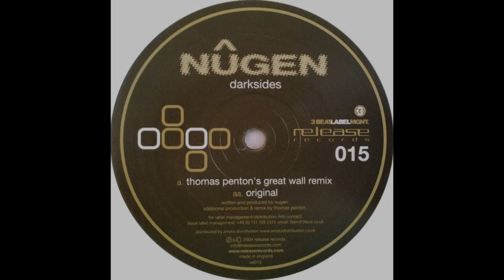Nûgen – Darksides (Thomas Penton’s Great Wall Remix) [HD]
Label: Release Records – rel015
Format: Vinyl, 12"
Country: Canada
Released: Jan 26, 2004
Genre: Electronic
Style: Progressive House